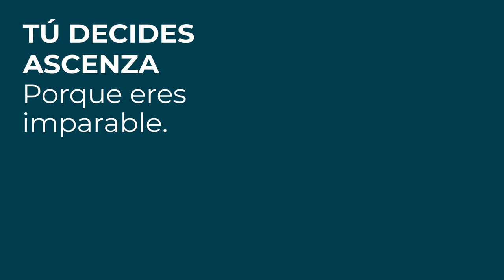Gama de BioProtección Blexia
Si aún no tienes claro en qué consiste nuestra nueva gama de BioProtección Blexia, estate atento a la explicación de nuestro compañero Juan Ramón García Vela, Sales Coordinator ASCENZA España.